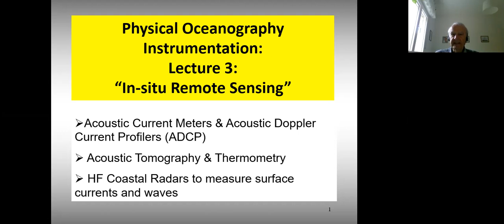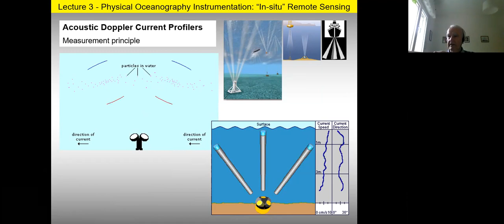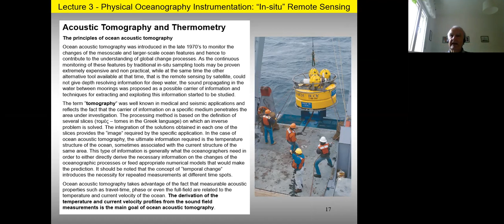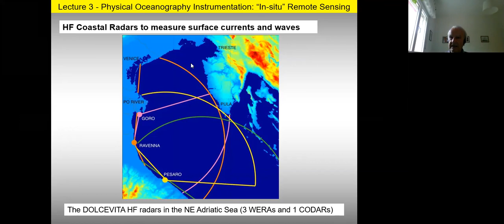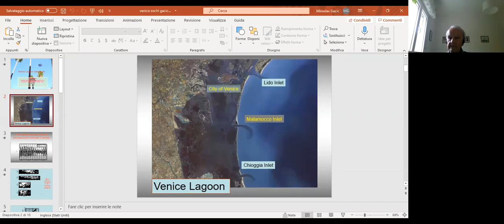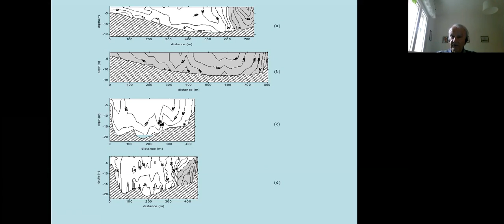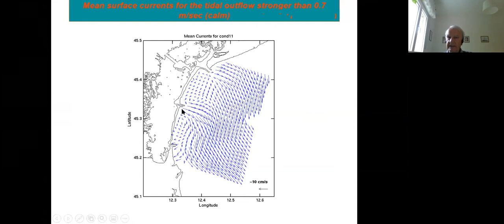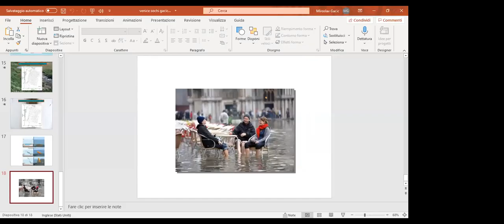Physics and Dynamics of the Ocean (ESP-PDO) Lecture 11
EARTH SYSTEM PHYSICS
 Physics and Dynamics of the Ocean (ESP-PDO)
 M. Gacic
ESP-PDO-L11-Gacic-Zoom.mp4